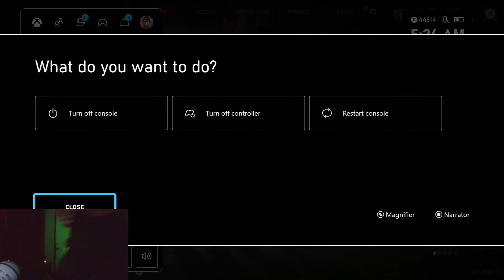ROGUE COMPANY: STRIKEOUT, 50KILLS/50DOWNS/10K DAMAGE SAINT GAMEPLAY...